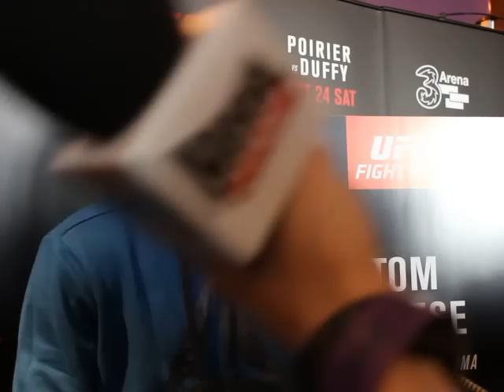UFC Dublin's Tom Breese: "It shouldn't even be close"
Undefeated English welterweight Tom Breese says he expects to deliver a dominant display against Ireland's Cathal Pendred at UFC Fight Night Dublin.